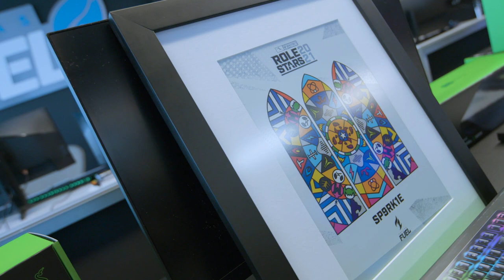FIRST DAY BACK IN THE DALLAS FUEL OFFICE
there's no better way to welcome the team back to the office than with @razer  and @jackinthebox  🤝